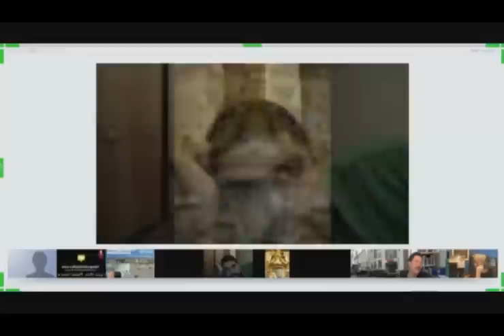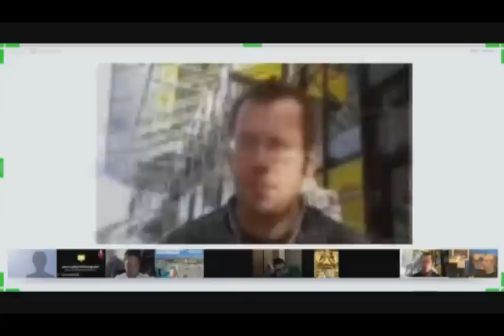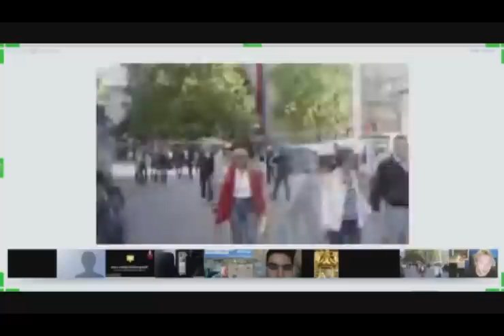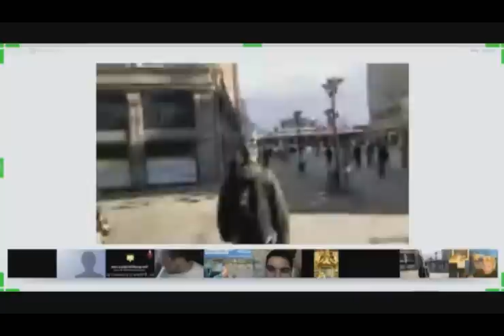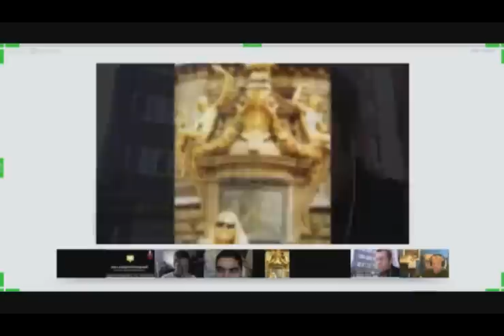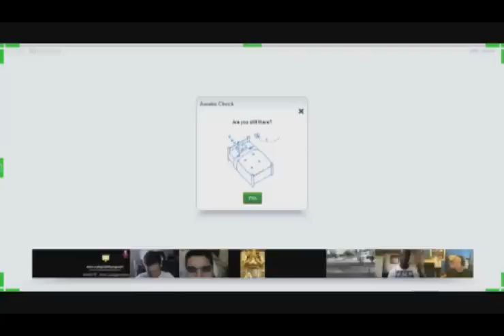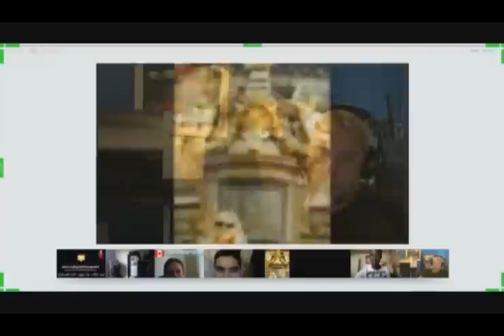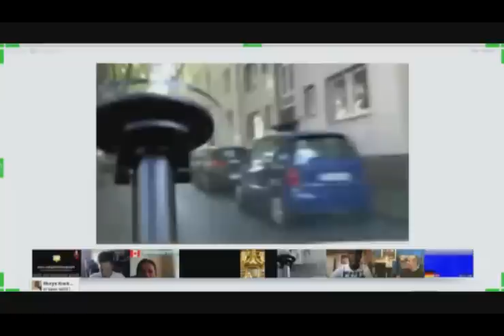HangoutOnGplus.com - Discovering Essen,Germany on a hangout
I discovered my city (Essen, Germany) along with my friends in the GooglePlus HangOut where I walked with them  around the main pedestrian zone in Essen and showed the beautiful churches, street musicians, cafes and people.